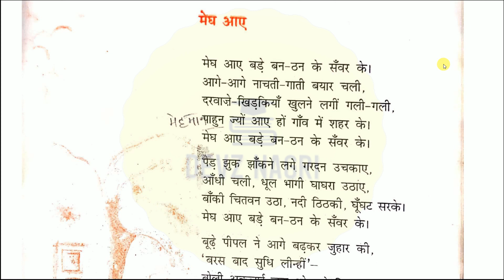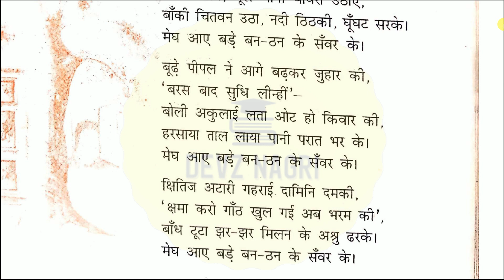Megh Aaye | मेघ आये | Class 9 Hindi Kshitij Explanation | CBSE NCERT | By Manju Kumari | DEVZ NAGRI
In this lesson i will teach Megh Aaye | मेघ आये | Class 9 Hindi Kshitij Explanation | CBSE NCERT | By Manju Kumari | DEVZ NAGRI. Listen each and every words carefully and fit every point in you mind. Make proper notes. You can pause and write the important points.

Shabad | सबद | By Kabir Class 9 Hindi Kshitij Bhag-1 Chapter-9 Line By Line Explanation In Detail

Chandra Gehna Se Lautti Ber Class 9 hindi (kshitij) chapter-14 |चंद्र गहना से लौटती बेर| Explained

Megh Aaye poem chapter-15 by Sarweshwar Dayal Saxena class 9 Hindi kshitij line by line explanation

Bacche Kam Par Jaa Rahe hai |बच्चे काम पर जा रहे हैं| Class 9 Hindi-Kshitij Chapter-17 Explanation

Do Bailon Ki Katha दो बैलों की कथा Class 9 Hindi Kshitij Chapter-1 Line By Line Explanation PART-1

Savle Sapno Ki Yaad | साँवले सपनों की याद | Chapter-4 Class 9 Hindi - Kshitij Explained in Detail👍

Nana Saheb ki Putri Devi Maina ko bhasm kar diya Gaya |नाना साहब की पुत्री देवी मैना| Kshitij CH-5

Premchand Ke Phate Jute | प्रेमचंद के फटे जूते | Class 9 Hindi Kshitij Chapter-6 Explained In Detail

Ek Kutta Aur Ek Maina |एक कुत्ता और एक मैना| -Class 9 Hindi - Kshitij Chapter-8 Explained In Detail